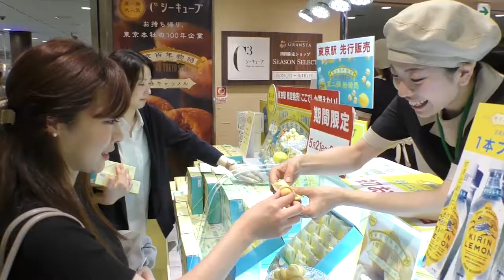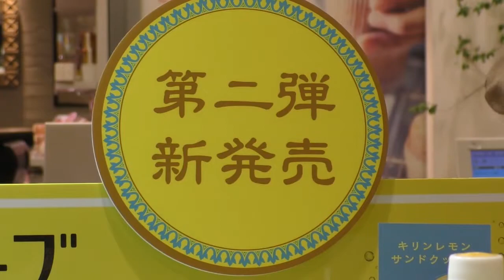キリンレモンの香り漂う新東京土産 女子アナが食レポしちゃいました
洋菓子ブランド「シーキューブ」から2018年5月21日、新たな東京土産商品「東京百年物語 キリンレモン サンドクッキー」が誕生した。レモンの風味が爽やかなクッキーだ。

注目のこの新商品を、フリーアナウンサーの柳沼愛子さんが5月24日、JR東京駅内地下1階の販売コーナーを訪れてリポート。当日の様子を、J-CASTトレンドがお伝えしよう。（J-CASTトレンド編集部撮影）